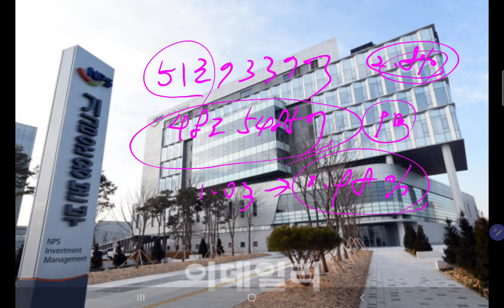삼전 열심히 팔아치운 국민연금 보유지분 9.9%!!